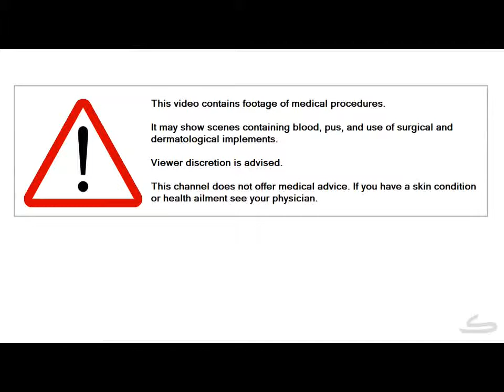Ingrown hair removal - Ingrown hair Horse shoe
This channel does not offer medical advice nor is it a how-to guide. See your physician if you have a medical problem
An ingrown hair is actually a hair that curls back on itself and , while ingrown hair is more common with people having curly hair, almost everybody will get one at some time, and if you shave regularly, you may have to deal with ingrown hairs quite frequently. Got one now? Follow these instructions to get rid of it, and keep it from coming back.
Use a sterile needle, tweezers or a rotable medical device for ingrown hairs to gently tease the hair out of the skin. Use the warm compress first––this should bring the hair to the surface––don't dig for the hair if you can't easily get at it. Don't pluck the hair out completely if you can avoid doing so; just make sure that the ingrown end is out of the skin. It may take a little time to coax the hair out, so persevere and and do not cut the skin.
Sometimes you'll see a loop of the hair close to the surface of the skin. This means that the tip of the hair has begun growing down into the skin. If you get a needle in the loop and tug lightly, the end will often come loose.
If you choose to use tweezers, remember that tweezers can be bought either pointy or flat-tipped. A pointy-tipped pair may cause less damage to the skin around the hair if used carefully. Another choice might be to use a rotable medical device for ingrown hairs which does not damage the follicle or the surrounding skin.